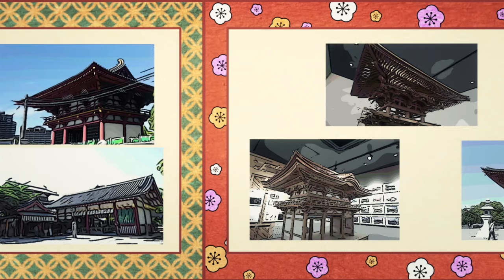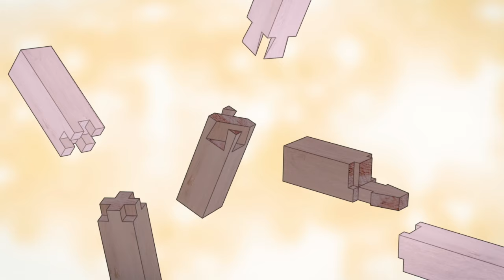ハローキティの出張クラフトチャンネルVol.1 宮大工編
ハローキティが日本産木材にまつわる魅力を探しに全国各地の職人さんに会いに行くよ。
第一話は、お寺や神社をつくる宮大工さんのところへ。
伝統を守る職人の優れた加工技術、そんな技術によって作られた高品質な建築を知ることで、キティちゃんも大満足の様子。

関連記事
神社仏閣を専門に建築・補修する宮大工。
釘や金物を使わない伝統工法の魅力とその品質とは

Directed by
Saya Fukase 【UWAN Pictures LLC】

Produced by
Shinichi Ikeda【YANS LLC】　…　General Producer
Yuji Saito【Ogawakikaku】　…　Co.Producer
Takahisa Suzuki【Ssb Anime Planning inc.】　…　Animation Producer
Kazutaka Kikuchi　…　Music and Sound Producer

Cast
Taketora　…　Kongo Gumi Co.,Ltd./Master Carpenter

Casting by
Tokyo Actor's Consumer's Cooperative Society
Aoni Production Co., Ltd.
MAUSU PROMOTION Co., Ltd.

Screenplay by
Toshihisa Kio【Elephante limited.】

Yuta Tamura

Sound Department
Tomohiro Nishimura【OMO Co., Ltd.】　…　Audio Director
Yasuyuki Konno【Sound Workshop Hummingbird】　…　Sound Effects
Kazuharu Nagumo【Hypersonic Co., Ltd.】　…　Recording & Re-recording Mixer

Production Management
Hypersonic Co., Ltd. 　…　Sound Production
UWAN Pictures LLC　…　Animation Production

Special Thanks
Kongo Gumi Co.,Ltd.

Produce Management
Gurunavi, Inc.

Forestry Agency